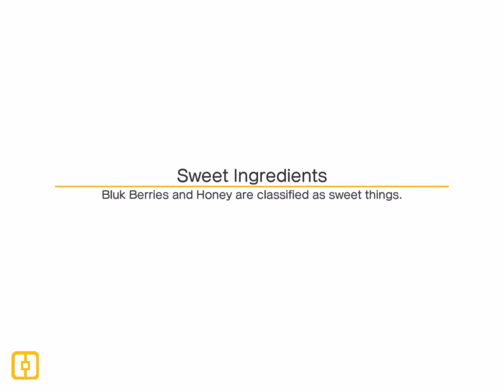Pokémon quest episode 8